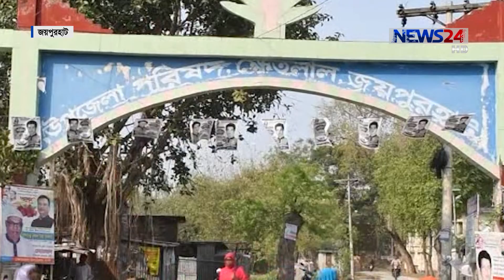জয়পুরহাটে ৫টি উপজেলার মধ্যে দুটিতে বিনা প্রতিদ্বন্দ্বিতায় চেয়ারম্যান নির্বাচিত 8Mar.19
আর মাত্র ২ দিন পর প্রথম ধাপে উপজেলা পরিষদ নির্বাচন। জয়পুরহাটে ৫টি উপজেলার মধ্যে দুটিতে বিনা প্রতিদ্বন্দ্বিতায় চেয়ারম্যান নির্বাচিত হলেও বাকি ৩টি নিয়ে রয়েছে প্রার্থীদের মধ্যে পাল্টা-পাল্টি অভিযোগ। আর  নিরপেক্ষতা নিয়ে ভোটাররা শঙ্কা প্রকাশ করলেও সুষ্ঠু ভোটের নিশ্চয়তার কথা জানিয়েছে প্রশাসন।  আলমগীর চৌধূরীর তথ্য ও চিত্রে ডেক্স রিপোর্ট।

News24 Official Address:
NEWS24
371/A
Bashundhara Road
Block – D
Bashundhara Residential Area
Dhaka - 1229